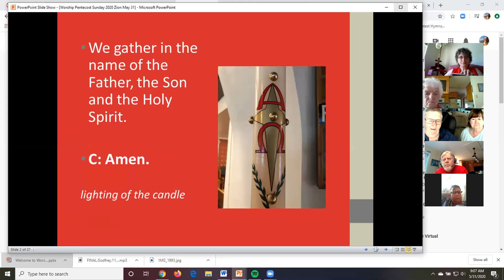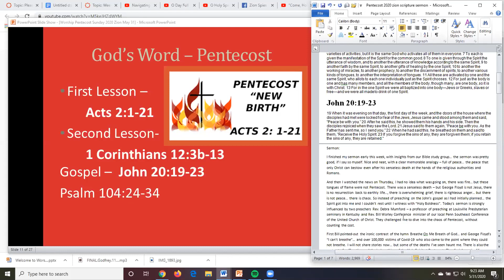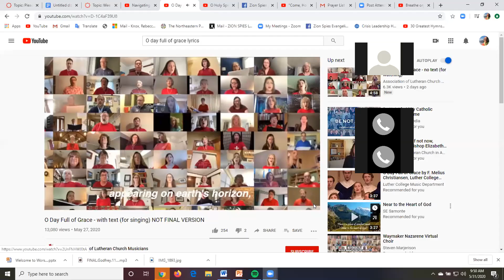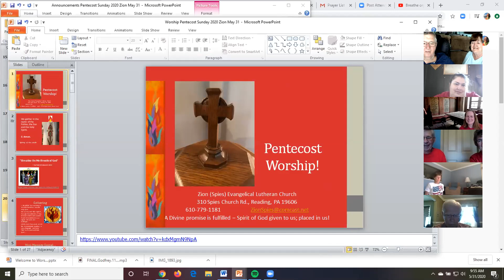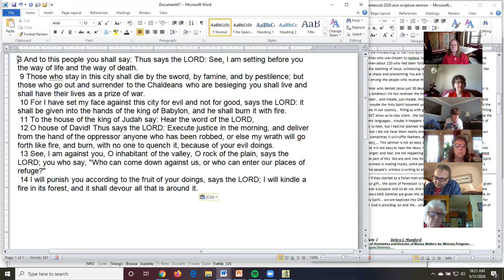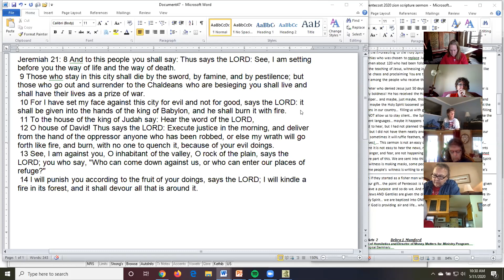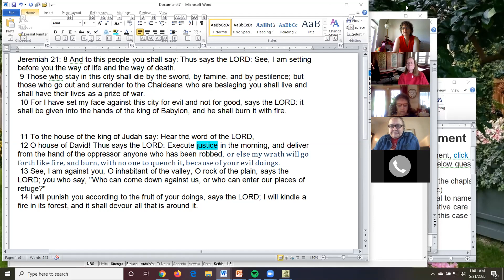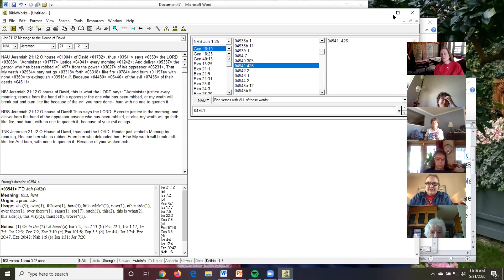Worship & Fellowship & Bible Study Pentecost 2020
Zion Zooms Worship Pentecost "Holy Boldness" - D. Mumford Zion Spies ELCA Reading PA Praise, music, prayer, challenge, Scripture, fellowship all in one video Turtle Tree Inspirations Knox